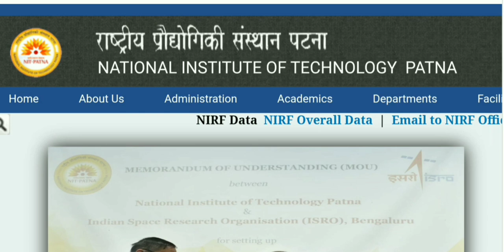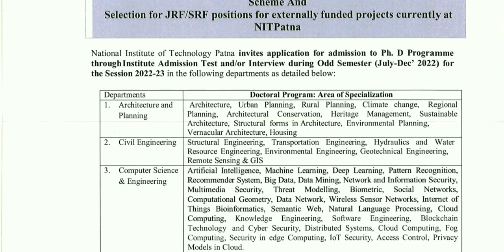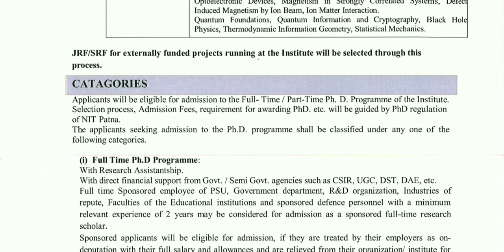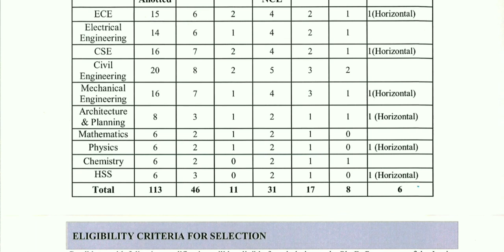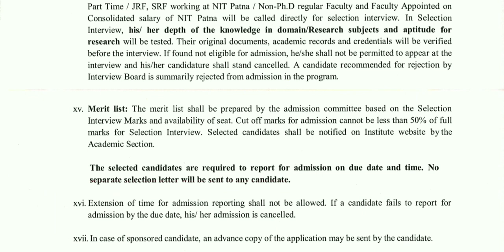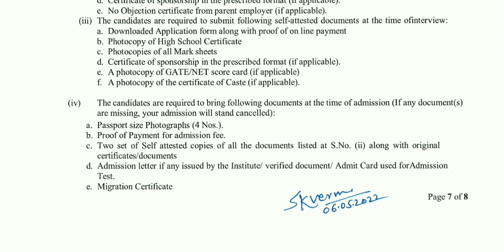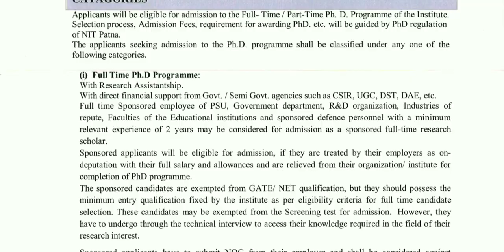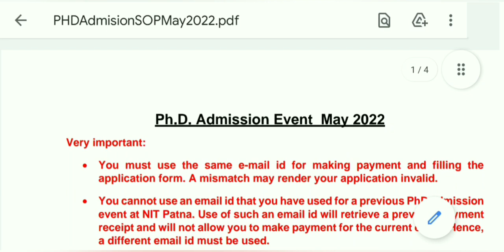PhD Admission 2022 // NIT Patna // Bihar